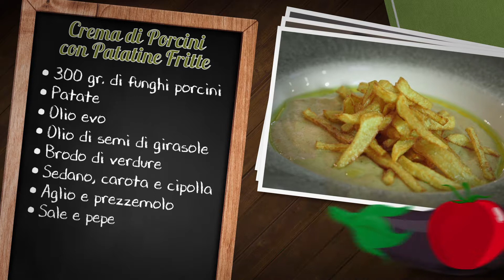In cucina con lo chef - Crema di porcini e patatine - ricetta 07